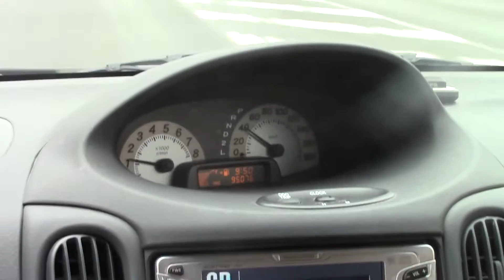トヨタ ファンカーゴのスピードメーター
2002年頃に購入した、トヨタ ファンカーゴ(TOYOTA FUNCARGO)のスピードメーターです。